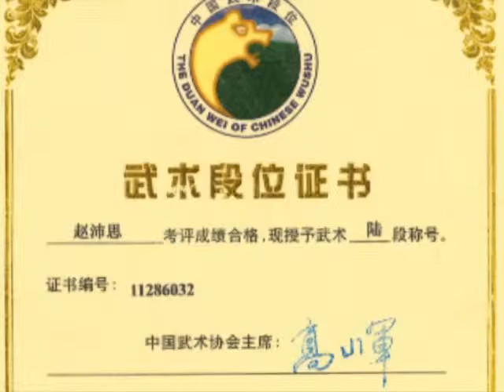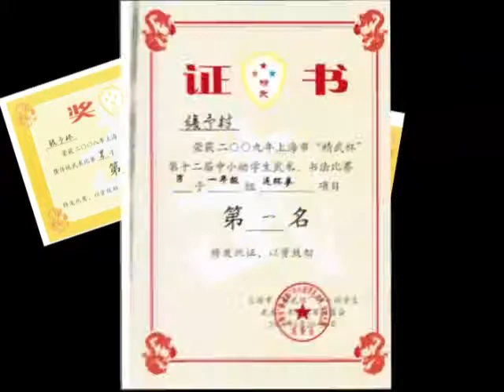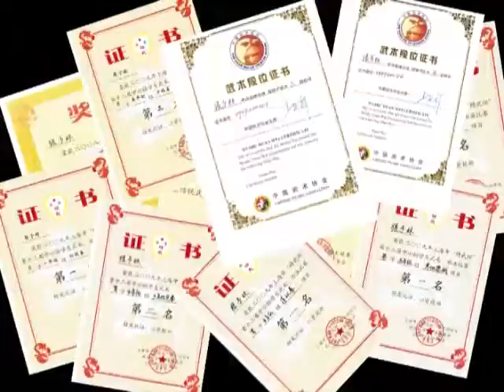Fanghua Kungfu Center Coach Zhao